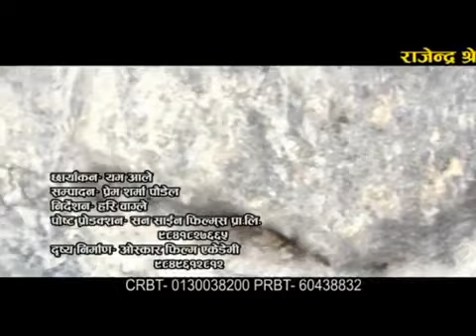nepali morden song by pramod kharel..... Hasera tii dante lahar YouTube